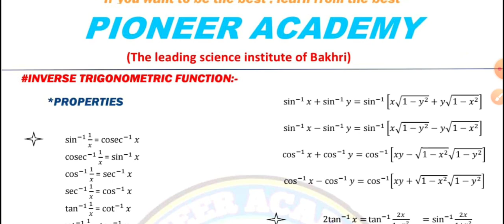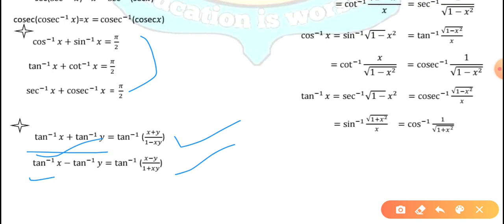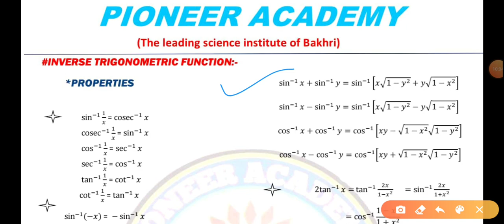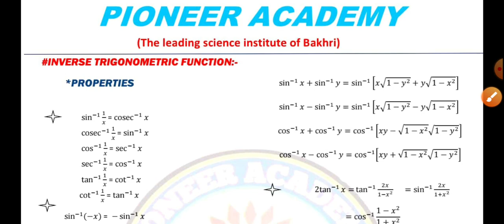INVERSE TRIGONOMETRIC FUNCTION(I.T.F) /PART-5 FOR 12Th BY- Subodh Sir/PIONEER ACADEMY BAKHRI